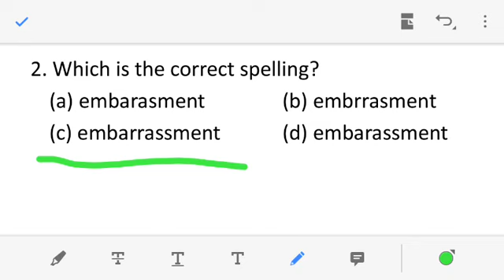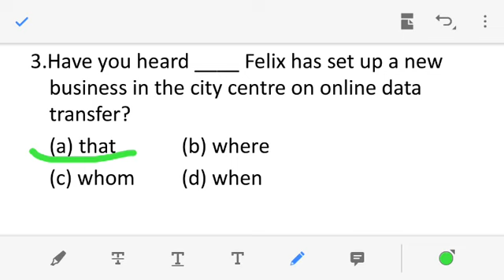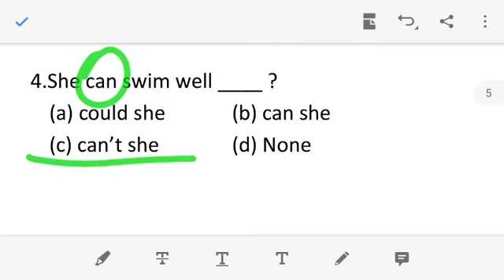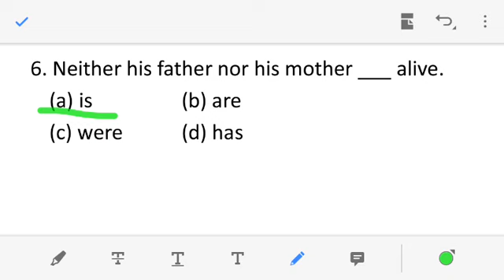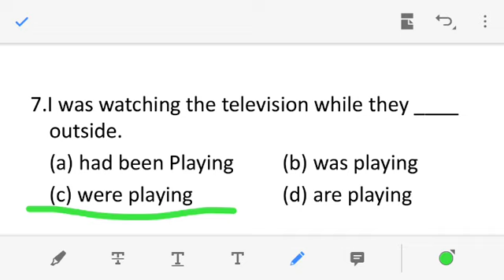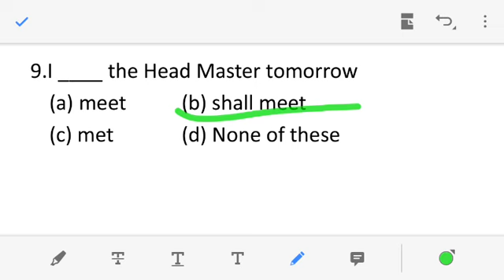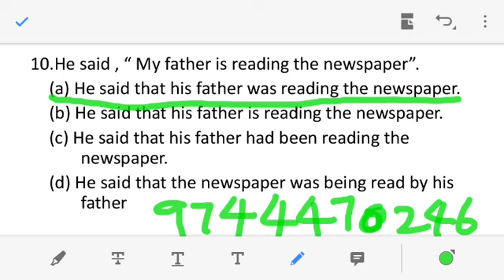#LDC 2020###ENGLISH PREVIOUS#ഇത്രയും ഈസി ആയി English ##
#LDC 2020##

#LDC English 20/20##

#BEST ONLINE SPOKEN ENGLISH TRAINER##